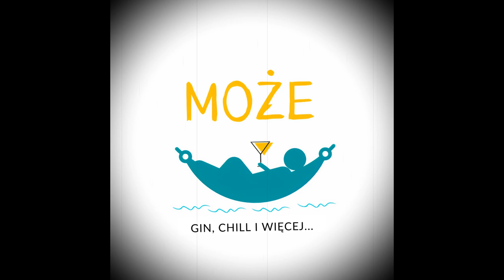A może GIN? Najzdrowszy alkohol świata! Gin tonic Club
Gośćmi kolejnego odcinka są Mateusz Witkowski oraz Michał Nowak, twórcy niezwykłego miejsca na mapie kulinarnego Poznania. Może! bo tak nazywa się ich gin bar, gdzie można skosztować najróżniejsze giny.